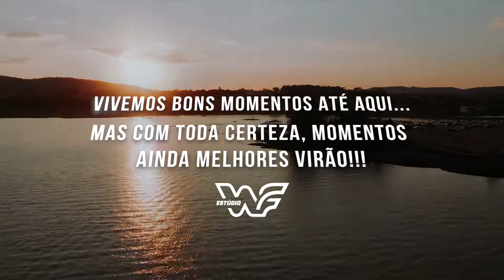MOBY - AMOST HOME ( INFECT DROP REMIX )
Track criada para este video maravilhoso do ESTUDIO WF (WF TOP MOMENTS)